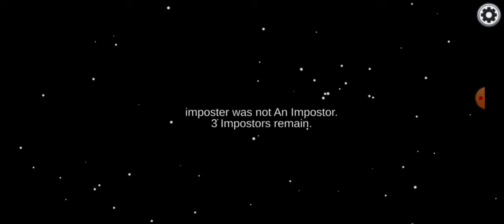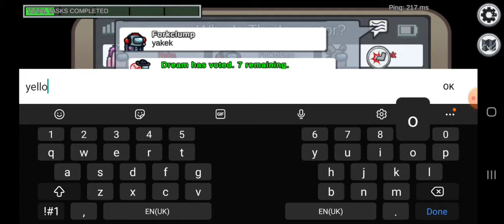among us imposter| sneaky kills | yakek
among us imposter, among us gameplay  among us